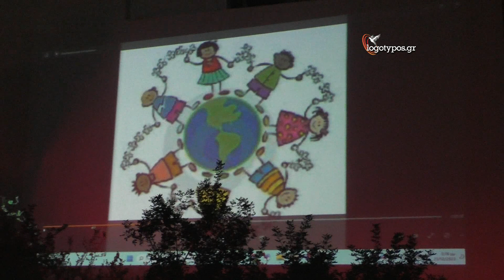Αναπαράσταση Φάτνης 2023 Κάτω Μάννα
23 Δεκεμβρίου 2023 στο Κάτω Μάννα